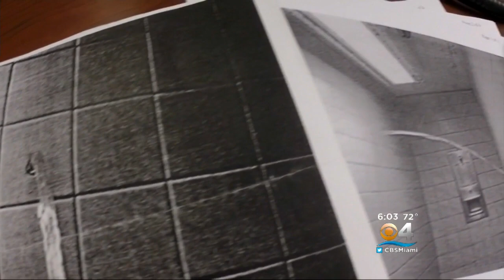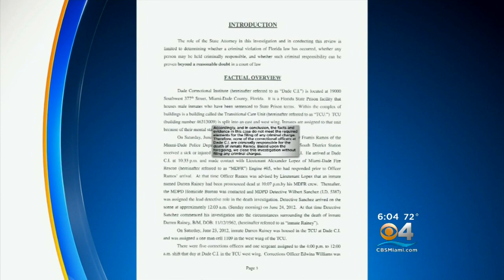No Criminal Charges In Prisoner's Death In Shower